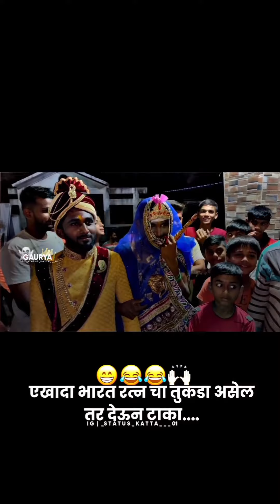INSTAGRAM MARATHI COMEDY REELS VIDEOS 🤣😂😝😅